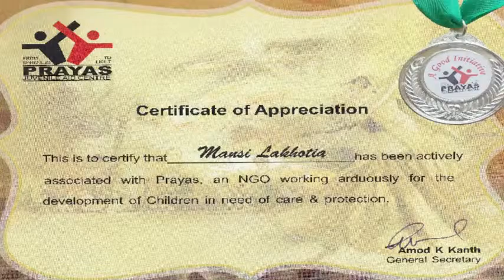Mansi Lakhotia's Charity Fundraiser Dance For Prayas Orphanages